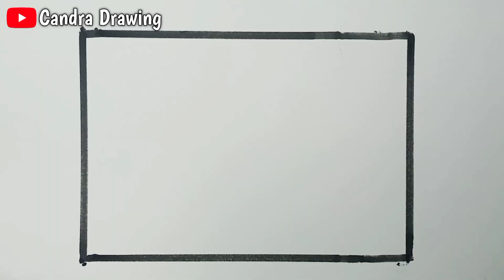How to draw waterfall scenery step by step |Drawing easy scenery